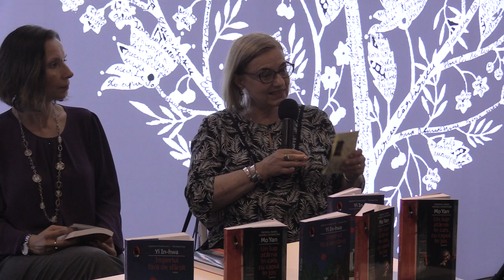(04) Denisa Comănescu: Un lup atârnă în cais capul în jos Mo Yan; Imperiul fără de sfârșit Yi In-Hwa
În data de 31 mai 2019 a avut loc lansarea de cărților "Un lup atârnă în cais, cu capul în jos" de Mo Yan și "Imperiul fără de sfârșit" de Yi In-Hwa (ambele în colecția "Raful Denisei", Humanitas Fiction) în cadrul târgului Bookfest 2019.

Vorbitori în cadrul evenimentului: Luminița Bălan, Mugur Zlotea, Diana Yuksel, Denisa Comănescu.

Editurile Humanitas și Humanitas Fiction și-au întâmpinat oaspeții la Bookfest 2019, în perioada 29 mai - 2 iunie 2019, cu evenimentele editoriale ale verii, noi titluri de autori români și străini, ediții în limba română ale bestsellerurilor internaționale din ultimele luni, publicate în îndrăgitele colecții de istorie, memorii-jurnale, eseistică, filozofie, literatură română contemporană și universală, știință, carte pentru copii.

Peste 1000 de titluri, 70 de cărți-eveniment, 26 de lansări, sesiuni de autografe, întâlniri cu scriitori, istorici, editori, traducători, critici literari, actori, regizori și jurnaliști celebri.

Toate cele peste 1.000 de titluri, cărți și audiobookuri au avut reduceri de preț de 10%, iar edițiile de colecție au putut fi cumpărate la prețuri speciale valabile numai la Bookfest.

A XIV-a ediție a Salonului Internațional de Carte Bookfest a avut loc în pavilionul B2 al Complexului Expozițional Romexpo.